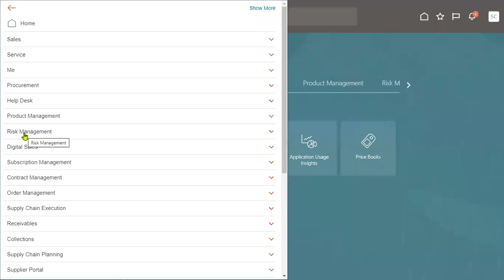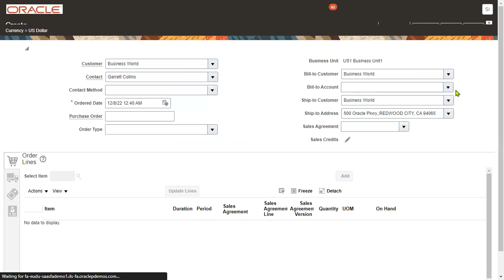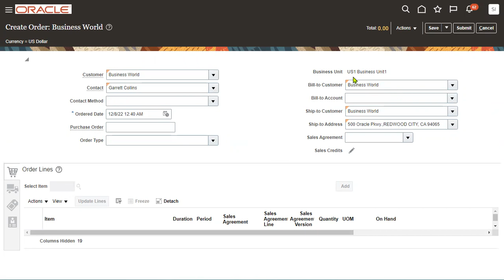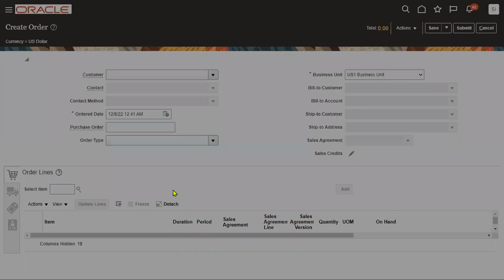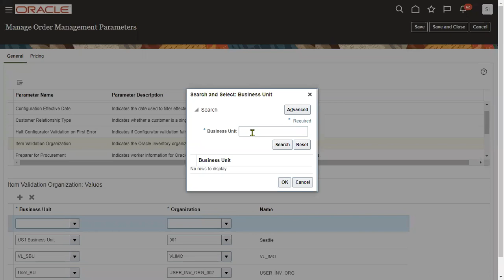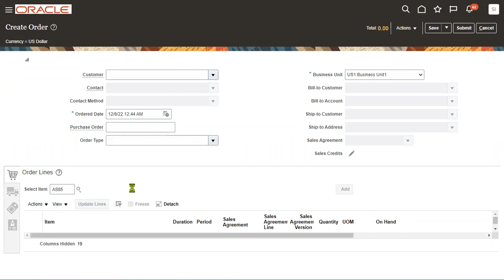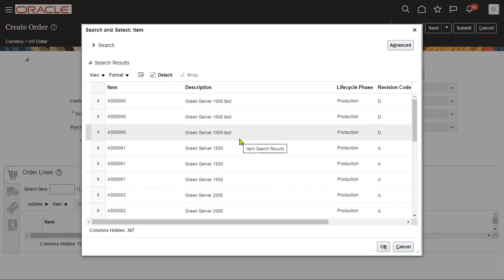Order Management Parameters Items Setup | Fusion Cloud SCM | Sales order | SCM Training | Placement